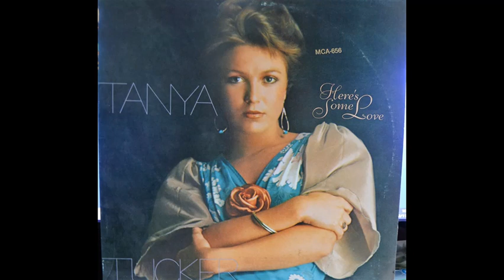Two Sparrows in a Hurricane by Tanya Tucker